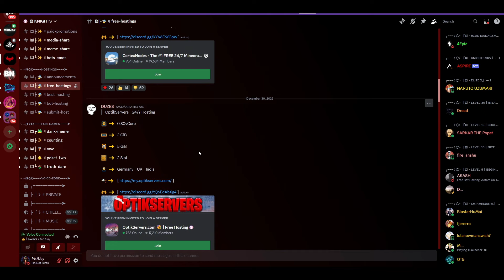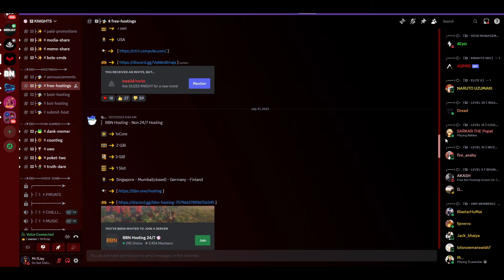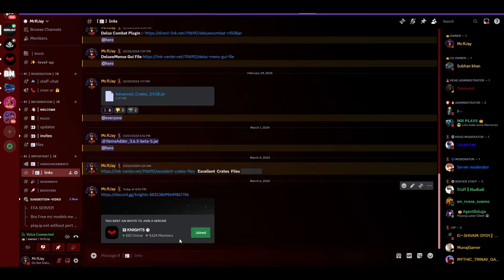Lots of Best Minecraft 24/7 Hosting Servers 2GB Ram To 8GB Ram Servers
Today Ill Show You Top 5 Best Free 24/7 Online Minecraft Hosting Servers With Cutom ip Domain